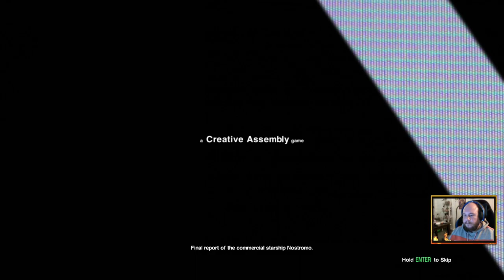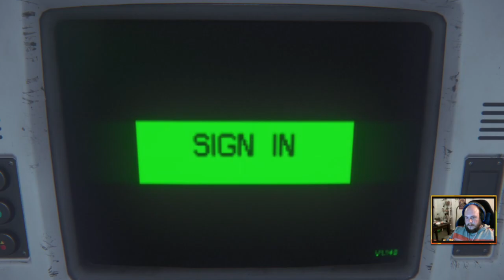Alien isolation Part one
Join us into an epic adventure into space.